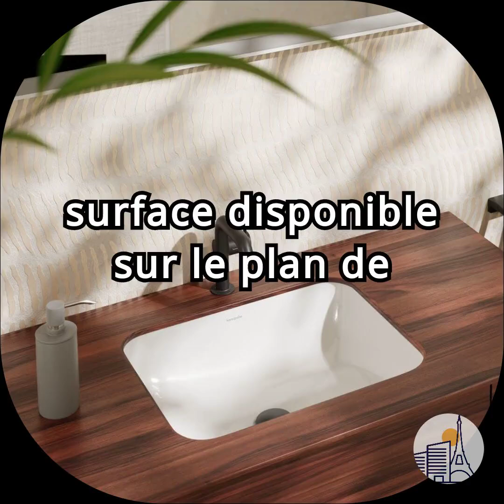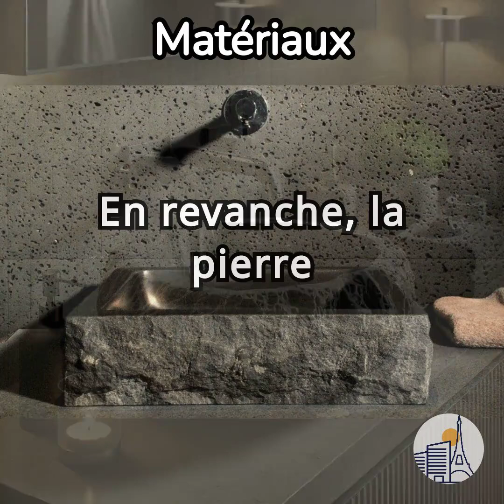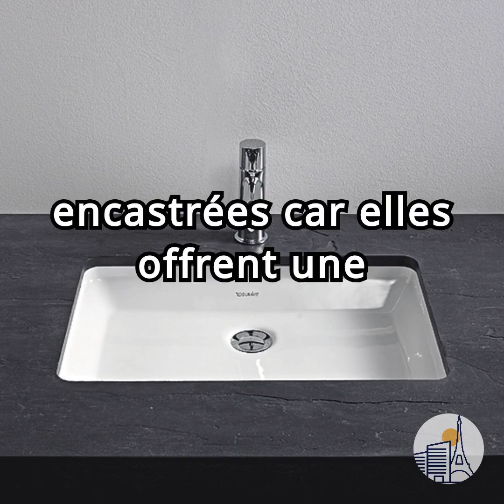Comment choisir sa vasque salle de bain ?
📌Bienvenue sur Travaux Appart Paris ! Aujourd'hui, on vous guide à travers les types de vasques, leurs avantages et inconvénients, ainsi que les matériaux disponibles pour sublimer votre salle de bains.

🔹 Types de vasques :
Plan vasque : moderne, épuré, facile à nettoyer.
Vasque à poser : variée, personnalisable, installation facile.
Vasque encastrée : économique, sobre, gain de place.

🔹 Formes de vasques :
Ovale : classique et intemporel.
Ronde : moderne et chic.
Rectangulaire : pratique et généreux.
Formes atypiques : pour une touche d'originalité.

🔹 Matériaux :
Céramique : résistante, facile à nettoyer.
Résine : légère, moderne, bon rapport qualité/prix.
Verre : élégant, moderne.
Pierre : naturelle, personnelle.
Marbre : luxueux, intemporel.

👉 Notre recommandation : Pour une solution pratique et esthétique, optez pour un plan vasque en résine.
Pour plus de personnalisation, une vasque à poser en résine ou céramique est idéale.
Pour une solution économique, la vasque encastrée est parfaite.

❤️ Likez la vidéo si vous avez trouvé nos conseils utiles !

Merci d'avoir suivi cette vidéo, À bientôt !